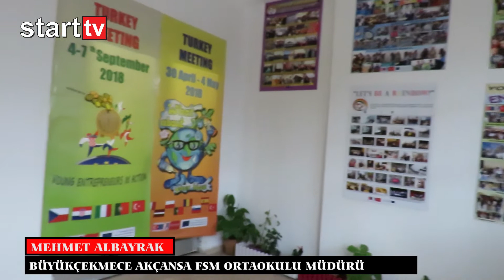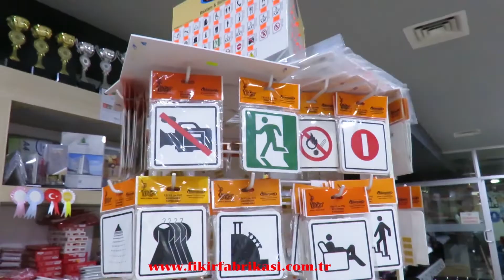Hadi Bir Gökkuşağı Olalım..!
Büyükçekmece AKÇANSA Fatih Sultan Mehmet Ortaokulu “Hadi Bir Gökkuşağı Olalım” konulu Erasmus kapsamında AB projesini gerçekleştirdi. Okul müdürü Mehmet Albayrak amacımız ülkemizi ve Büyükçekmece’mizi en iyi tanıtmaktır dedi.